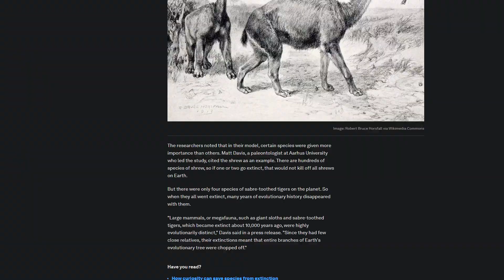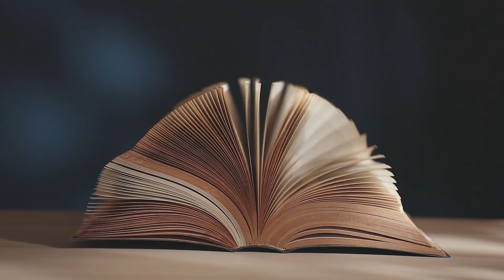Before Dinosaurs, Before Humans — What Was Earth Really Like?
What if you could reverse time — not by minutes or years, but by billions of years?

In this video, we travel back through Earth’s entire history. From modern-day extinctions and the rise of humans, to the death of dinosaurs and the birth of the first life — you’ll watch time unfold in reverse.

See what Earth looked like before flowers, before forests… even before animals.

What caused the biggest extinctions?
Why did Earth freeze into a giant snowball?
And what was really here… one billion years ago?

Prepare to witness a planet you won’t recognize — and a story that leads to one powerful question:

Will we survive our own impact?